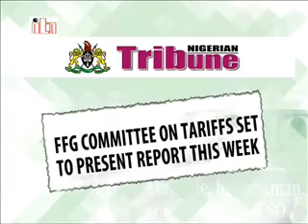OBJ denies secret meeting with Bankole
Nigeria assumes presidency of UN Security Council, Senate suspends debate on $30m Sao Tome soft loan, Depositors lose N107bn to wonder banks